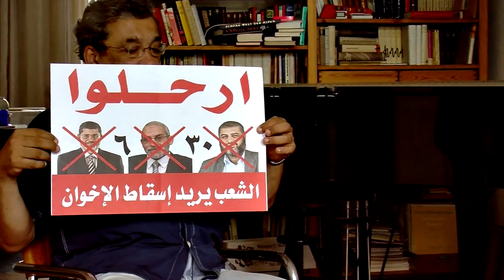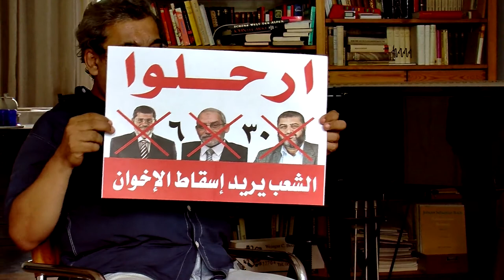Ägypten: Das Volk gibt keine Ruhe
Mamdouh Habashi, Außenpolitischer Sprecher der Ägyptischen Sozialistischen Partei, im Gespräch mit weltnetz.tv über den Sturz des Staatspräsidenten Mohammed Mursi, die Haltung des Westens zur Muslimbruderschaft und den Kurs der revolutionären Kräfte und der politischen Linken im Land.

Das Gespräch wurde am 4. Juli 2013 in Berlin aufgenommen.

Für weitere Videobeiträge besuchen Sie unsere Seite weltnetz.tv.